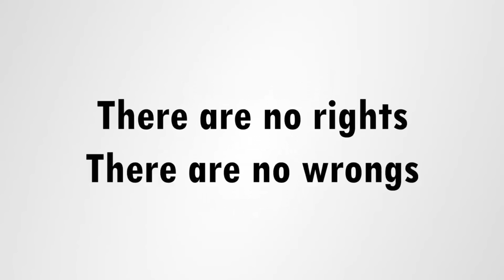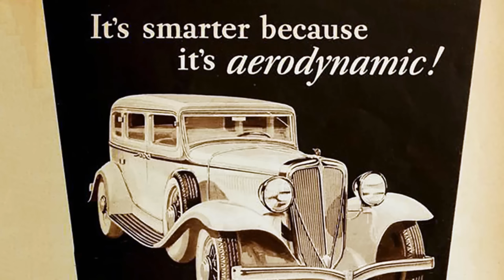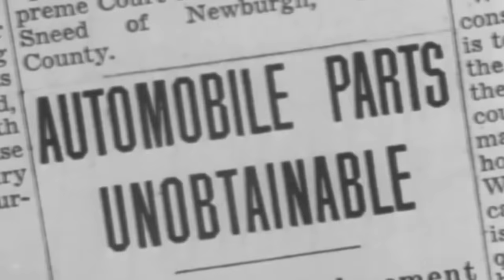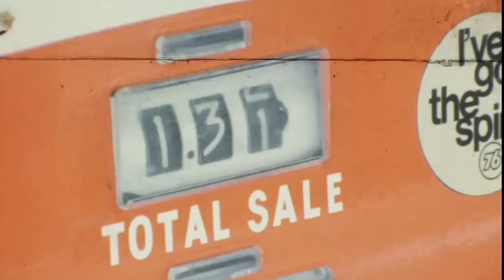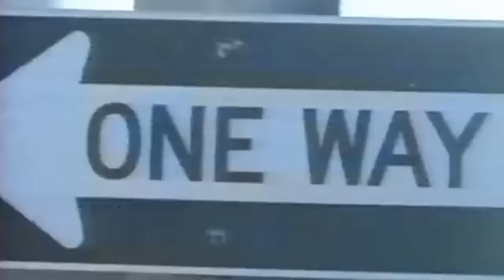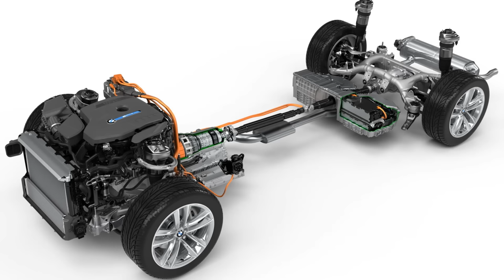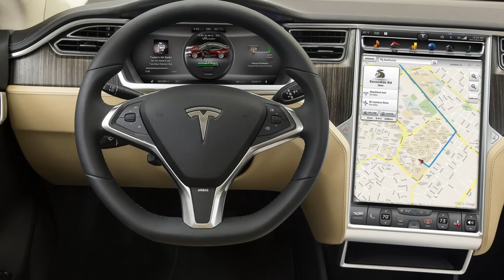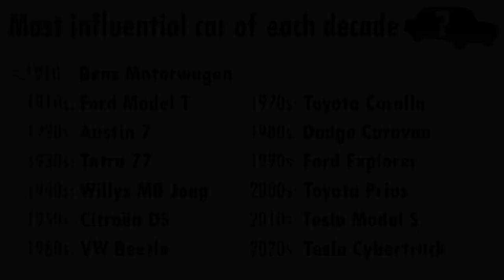What is the Most Influential Car of All Time?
A classic car connaisseur decides what is the most influential car of all time? But in order to make that final decision, he first looks at all the most important cars made in the previous decades.

This is the list:
pre 1910s: Benz Patent Motorwagen
1910s: Ford Model T
1920s: Austin 7
1930s: Tatra 77
1940s: Willys MB Jeep
1950s: Citroën DS
1960s: Volkswagen Beetle
1970s: Toyota Corolla
1980s: Dodge Caravan
1990s: Ford Explorer
2000s: Toyota Prius
2010s: Tesla Model S

This video is more about the comments than the video, let me know your thoughts on what is the most important car of each decade or all time!